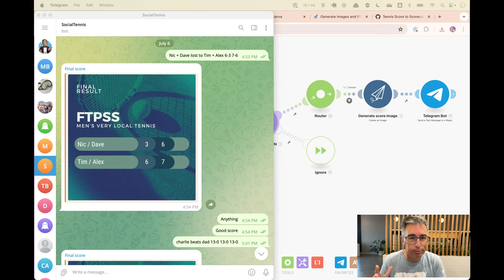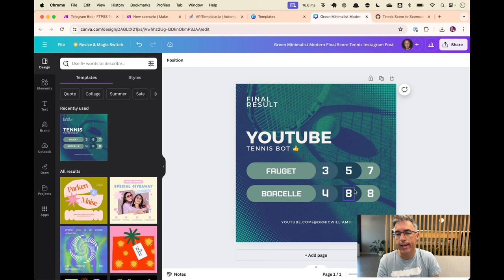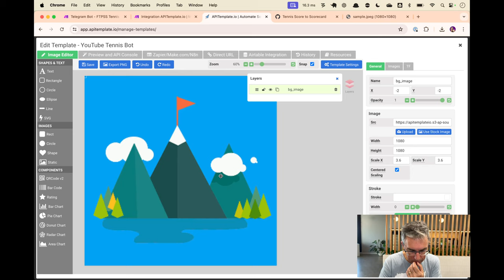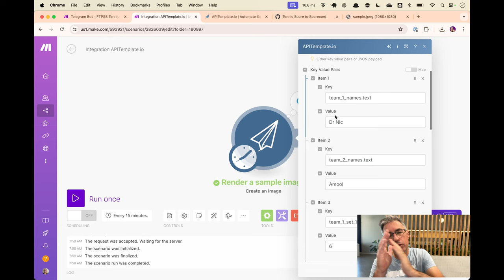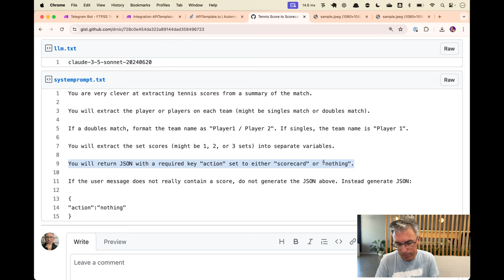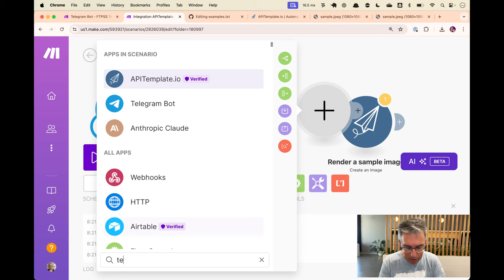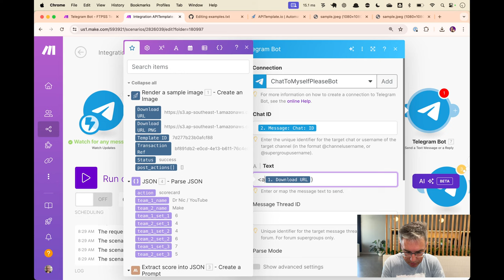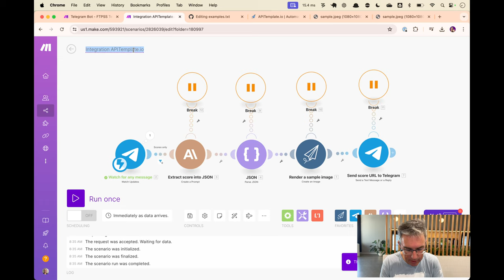Watch me render images from telegram text with make.com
Tonight I’ve got a tennis match with three friends and I will be on the winning side. And once we’ve won, I want to celebrate by showing off the score line as a great looking image; all from our Telegram chat group.

So I made a telegram bot - I type in the teams and the score line and the bot swings into action and renders the score card. It’s awesome. My friends love it. And in this video we’ll make together, from scratch. The telegram bot, rendering the image, and the AI to extract the teams and score from my message. If that sounds like something you’d like for your sports club, then stick around.

## Chapters

00:00 - Introduction and Tennis Match
00:22 - Creating the Telegram Bot
00:35 - Ad Break
00:54 - Rendering the Scorecard with AI
05:13 - Using API Templates for Images
06:02 - Exploring Canva Designs
09:03 - Integrating API Templates with Make
25:20 - Configuring the Telegram Bot
29:26 - AI-Powered Score Extraction
37:32 - Final Demonstration and Conclusion
38:03 - Introduction (Part 2)
38:46 - Transforming Text to JSON
38:58 - Creating Usable Objects
39:35 - Wiring Modules
40:17 - Mapping JSON Structure
42:07 - Handling Errors and Testing
42:27 - Sending Images via Telegram
49:43 - Filtering Messages
51:27 - Error Handling Strategies
53:43 - Final Steps and Conclusion (Part 2)

## About Dr Nic

Hi! I'm Dr Nic, I've owned and sold a 7-figure consultancy, and I've been creating and sharing software and automations and awesome things since 2006. Back then it was Ruby on Rails, later it was Cloud Foundry and dev ops, and now its AI and Automations. If you have a medium+ sized business and want help with your automations and AI integration, please reach out